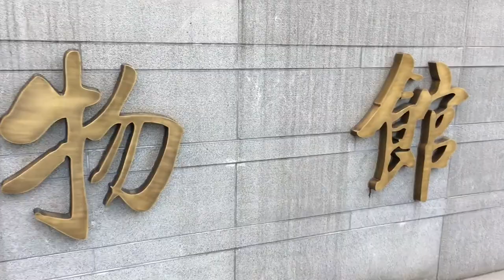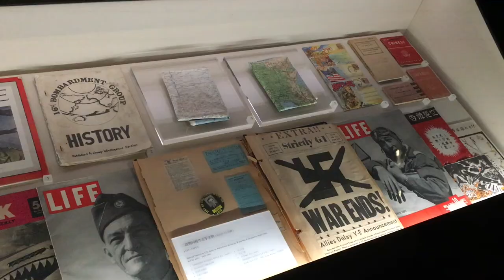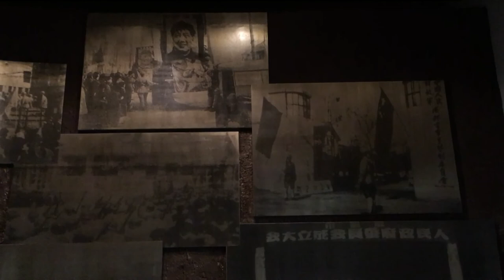Chengdu: A Vlog #10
we went to a museum and then celebrated a few birthdays.